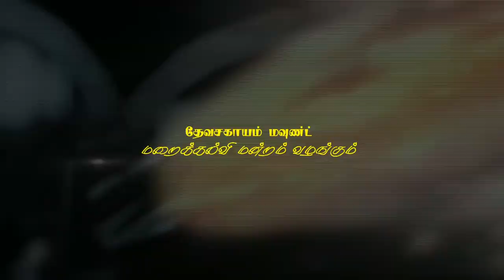புனித தேவசகாயம் வரலாற்று நாடகம் 2022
மறைக்கல்வி மாணவர்கள் நடித்த வரலாற்று நாடகம்

தலைமை அருட்பணி பிரைட், அருட்பணி புருனோ

மறைக்கல்வி ஆசிரியர்களால் தயாரித்து வழங்கப்பட்டது 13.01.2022